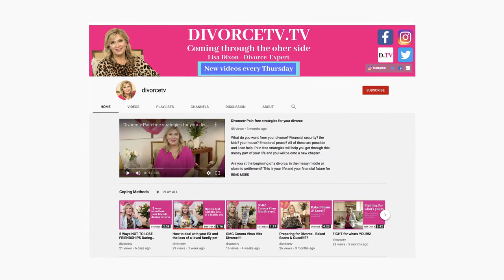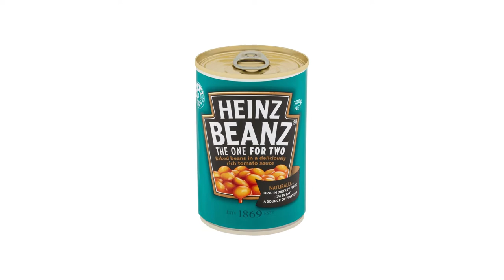HOW TO AVOID EATING BAKED BEANS FOR A YEAR!!! PAIN FREE DIVORCE STRATEGIES!!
OMG I cant believe that for at least 2 years we lived off baked beans (nothing wrong with baked beans!) as we simply could not afford anything else!!! FIND OUT HOW TO AVOID THIS AND BE PREPARED AND FINANCIALLY SAVVY - Let me show you how!